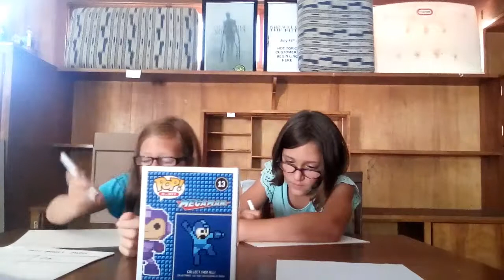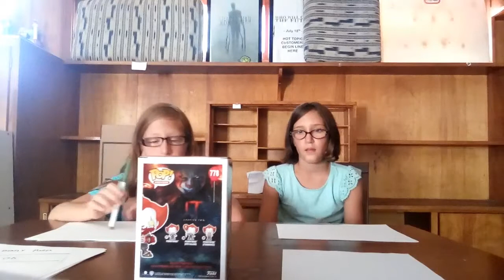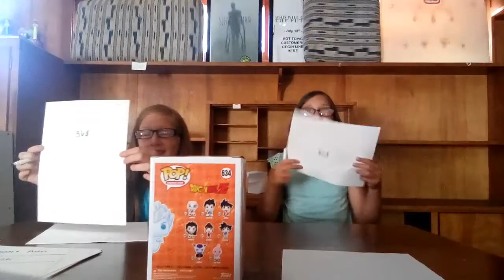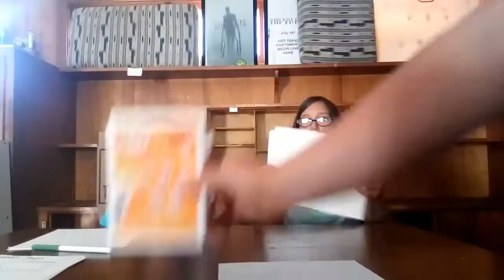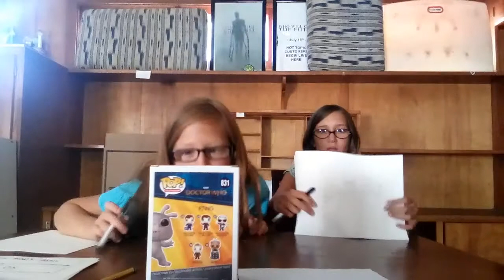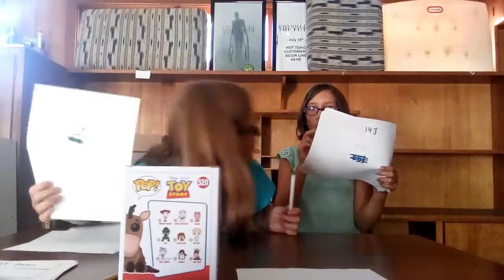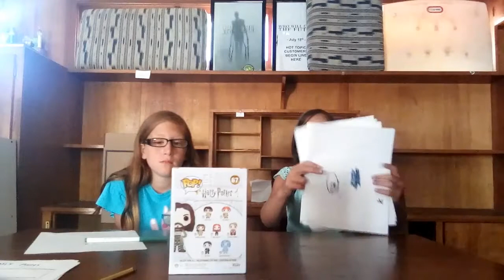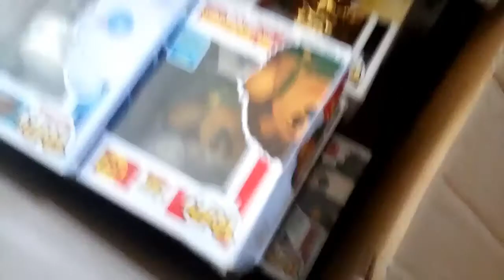Guess that price Angelina vs Olivia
Today the sisters vs each other in guess that price staring Angelina and Olivia so get ready and as always make sure to subscribe and hit the bell to join the funko group